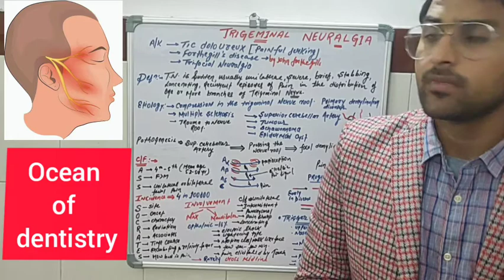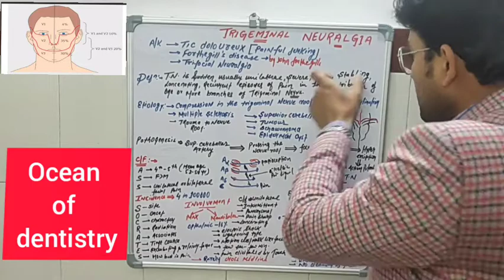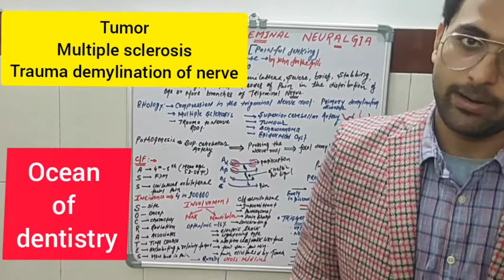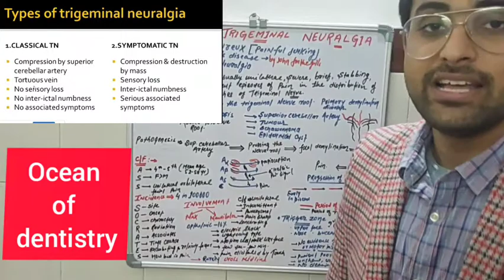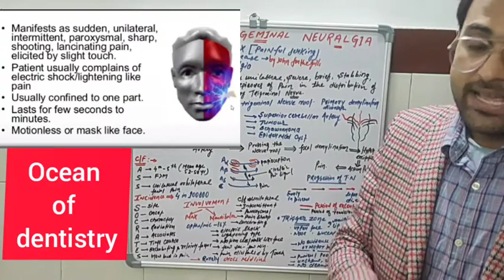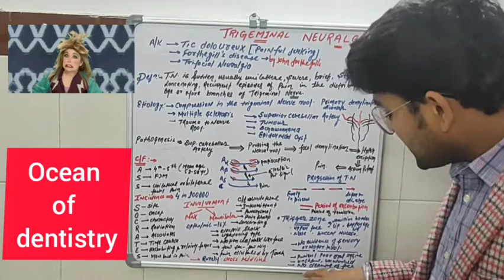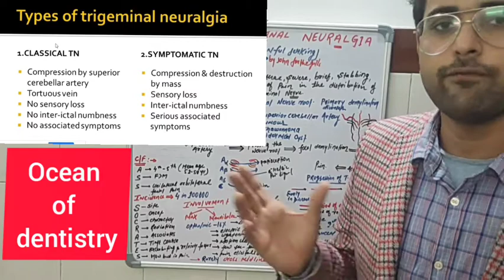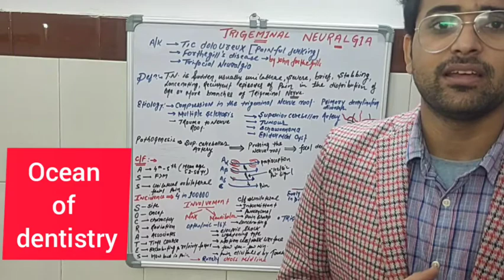Trigeminal neuralgia lecture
Trigeminal neuralgia is a stabbing type of pain occuring due to any trauma or defect in the nerve root of trigeminal .rest explained in video